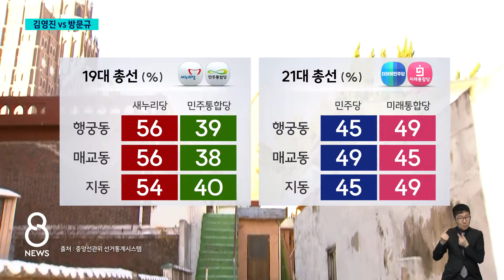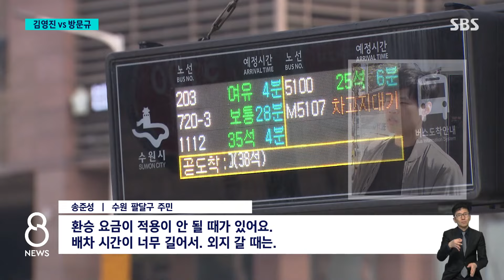'수도권 최대 승부처' 수원병…재선 현역 vs 차출 장관 / SBS 8뉴스 / 격전지를 가다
〈앵커〉

한 달도 남지 않은 4월 총선의 관심 지역구를 살펴보는 순서입니다. 오늘(12일)은 의석이 5개나 되는 수도권의 승부처, 경기 수원에 가볼 텐데요.

그 가운데서도 재선 현역 의원과 전직 장관이 맞붙는 수원병에 원종진 기자가 다녀왔습니다.

〈기자〉

이곳은 인구 120만에 육박하는 경기도 최대 도시 수원입니다.

인구 구성이 다양해 수도권 판세의 바로미터로 여겨지는 곳인데, 지난 총선에서는 민주당이 5개 지역구 모두를 석권했습니다.

세계문화유산 수원화성을 낀 구도심과 신도시가 함께 자리한 이곳 수원병이 특히나 관심 지역구인데 이번 총선에서는 민주당 김영진, 국민의힘 방문규 후보가 맞붙습니다.

현역 김영진 의원은 지역 밀착형 후보, 지역 일꾼론을 앞세워 3선 고지에 도전합니다.

[김영진/민주당 수원병 후보 : 팔달구민 여러분과 슬플 때나 기쁠 때나 함께해 왔습니다. 지금 수원에 내려온 (여당 영입 인재)분들은 3명 다 지난 3개월 전에 단 한 번도 수원에 관심을 갖거나 고민하지 않고 내려왔던 사람이기 때문에.]

산업부 장관을 지낸 방문규 후보는 정부 지원을 끌어낼 수 있는 행정 전문가임을 강조합니다.

[방문규/국민의힘 수원병 후보 : 국민의 삶에 영향을 미치는 경제와 산업, 금융과 복지 등 다양한 분야에서 다양한 경험을 갖고 있기 때문에 그러한 경험들을 살려서 수원을 확실히 바꿔보려고 노력하고 있습니다.]

후보들이 특히 공들이는 건 수원 화성 인근 구도심 지역입니다.

민주당 지지세가 강한 아파트 단지 지역과 달리, 보수가 우세한 이 지역에서 득표율 격차가 컸을 때는 보수 진영 후보가, 격차가 작을 때는 민주 진영 후보가 당선됐기 때문입니다.

[허윤재/수원 팔달구 주민 : 여기도 나가는 길이 이쪽 한 길밖에 없어요. 퇴근길 보면 진짜 엄청 밀리거든요. 그런 쪽을 신경을 써줬으면 (좋겠습니다.)]

서울행 통근버스를 타려는 줄이 이렇게 긴 베드타운도 많아 교통 문제도 핵심 현안입니다.

[송준성/수원 팔달구 주민 : 환승 요금이 적용이 안 될 때가 있어요. 배차 시간이 너무 길어서. 외지 갈 때는.]

여야 모두 지하철 노선 연장 등으로 교통난을 해소하고, 도심 철로를 지하화하겠다는 공약을 내놓았지만, 선거용 아니냐는 반응도 많습니다.

국민의힘은 국세청장 출신 김현준 후보와 범죄심리학 교수 이수정 후보를 영입해 단수 공천하는 등 8년 만의 수원 탈환을 벼르고 있고, 민주당은 이에 맞서 재선에 도전하는 김승원 의원과 경선서 박광온 전 원내대표를 꺾은 김준혁 후보 등을 앞세워 수성전에 나섭니다.

(영상취재 : 윤 형·양두원, 영상편집 : 위원양, 디자인 : 최재영)